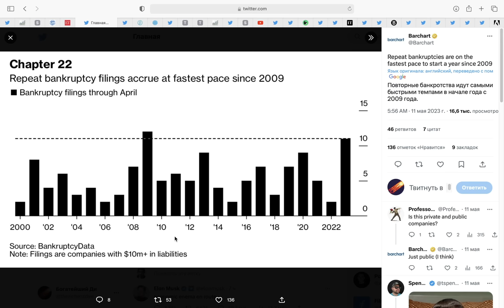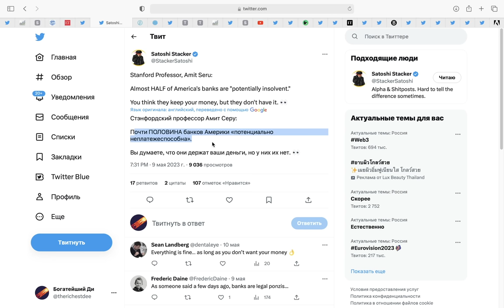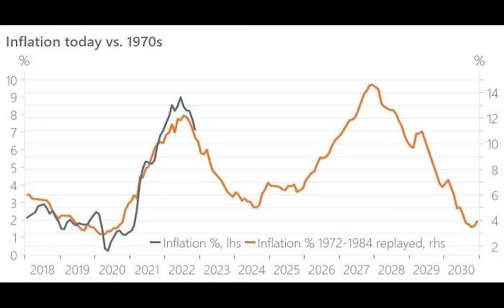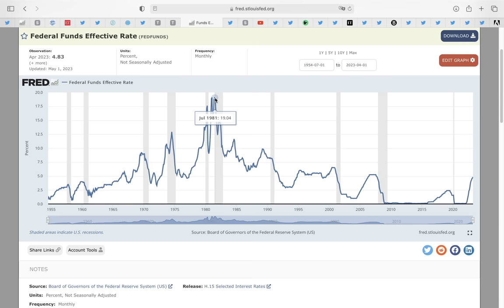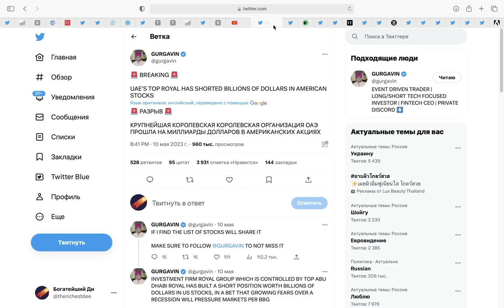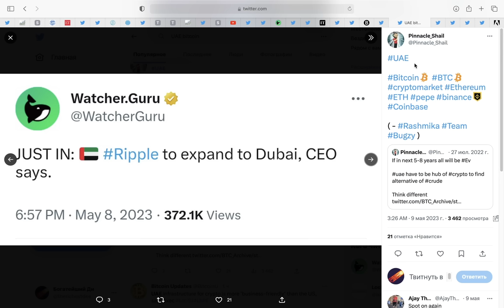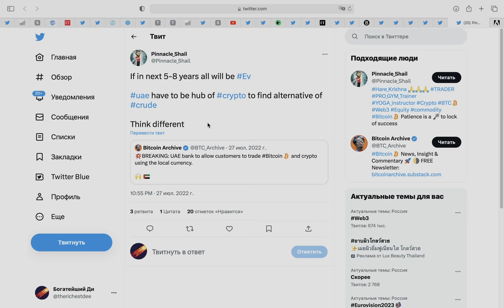Экстренное ПРЕДУПРЕЖДЕНИЕ: АРАБЫ ЧТО-ТО ЗНАЮТ И ГОТОВЯТСЯ как в 2001 (Инфляция, Банки, США, Биткоин)